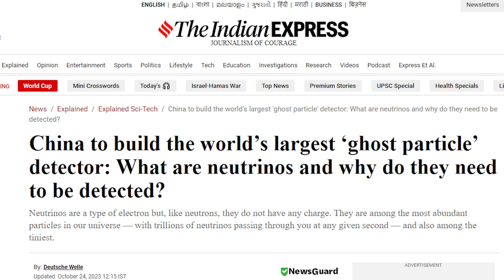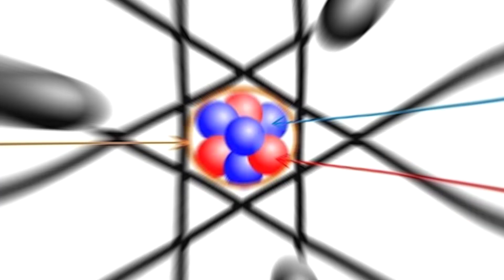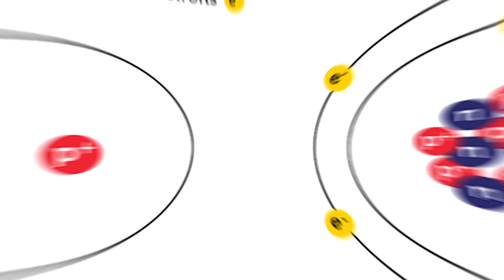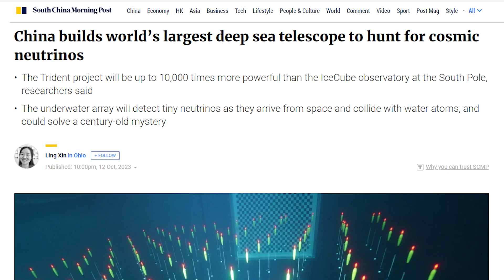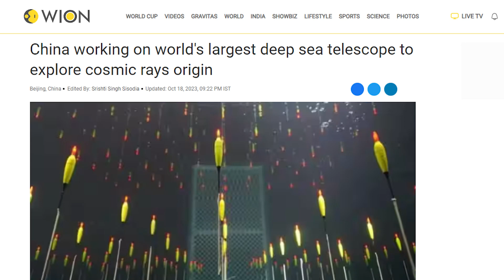China's Ambitious Project: World's Largest Underwater 'Ghost Particle' Detector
Microphone (USB)
Portable Hard drive (1TB SSD)
Microphone (Lav)
Main Tripod
Simpex LED

Processor (Ryzen 9 5900x)
Samsung SSD M.2
2TB HDD
Power supply
Liquid Cooling
PC Cabinet

         2.IN PUBLIC DOMAIN
         4.COMMON OWNERSHIP GIVEN BY GOVERNMENT OF INDIA